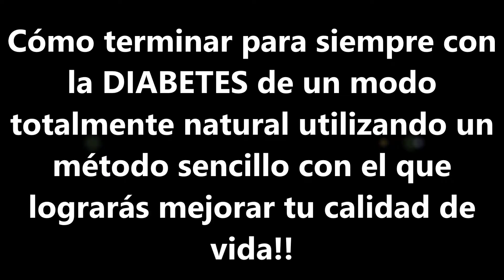Factor Diabetes Esteban Benti | SORPRENDENTE Factor Diabetes Esteban Benti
Factor Diabetes Esteban Benti: Me alegra que hayas encontrado esta página. Éste es el sitio donde encontrarás la respuesta que estabas búscando:

Cómo terminar para siempre con la DIABETES de un modo totalmente natural utilizando un método sencillo con el que lograrás mejorar tu calidad de vida.

Con la información que descubrirás aquí, serás capaz de terminar con la Diabetes sin tener que recurrir a drogas, costosos tratamientos y medicaciones que además de generar dependencia hacen que tu organismo necesite cada vez dosis más altas, exponiéndolo a peligrosos efectos secundarios.

Presta mucha atención. Ya que al finalizar esta presentación podrás controlar tus niveles de glucosa y tendrás la posibilidad de terminar para siempre con la Diabetes.

Estas a punto de descubrir como Revertir la Diabetes

Te recomiendo que continúes leyendo, pues estás a punto de descubrir cómo curar y terminar definitivamente con la Diabetes y la resistencia a la insulina. Es algo que sin duda jamás hubieras creído posible.

Y todo esto sin inyecciones, píldoras, medicamentos y desde la comodidad de tu hogar.

Quien Soy y Porque Puedo Ayudarte

Mi nombre es Esteban Benti y hace 15 años fui diagnosticado con Diabetes Tipo 2. En aquel entonces mi nivel de glucosa era demasiado elevado, a tal punto que al levantarme mi glucosa superaba los 230 mg/dL. Factor Diabetes Esteban Benti

Tenía apenas 30 años y sentía que mi vida estaba totalmente arruinada. Comencé a cuidarme constantemente con la comida, me sometí a dietas estrictas, tomé medicamentos prescriptos por mi médico y; aún así, los resultados eran decepcionantes.

Continúa leyendo este reveladora información!!, y cambia tu vida!!, sólo haz click en el enlace de abajo!!